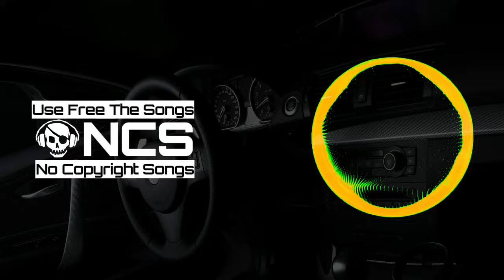Public scott front sound 🎵 [LaviMario's NCS Release]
NCS (LaviMario's NCS): Empowering Creators through Copyright/Royalty Free Music:-

  For more Musics
Download free and safe music for content creators (Free Music,No Copyright Music,Royalty-free music,and Creative Commons-Atribution)

When you are using this track/song/music,We simply ask that you put this in your description:

Track: Public scott front sound
Music Provided by LaviMario's NCS

Warning:
This composition has acquired copyright,due to the fault of persons who uploaded these tracks to digital platform without permission of the original author and,precisely because of this,many people receive warnings about "copyright infringement". We appologise!